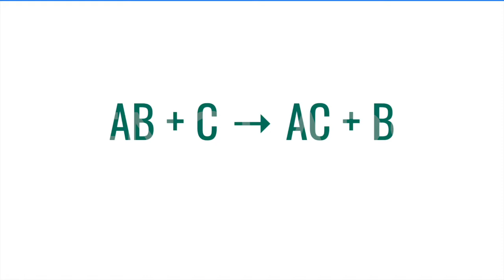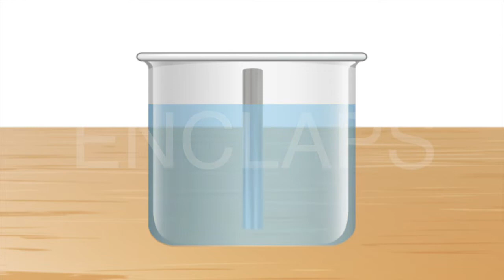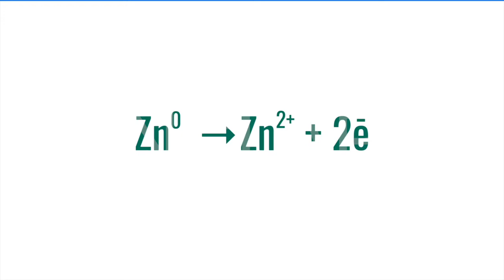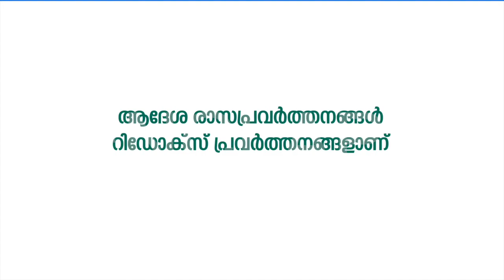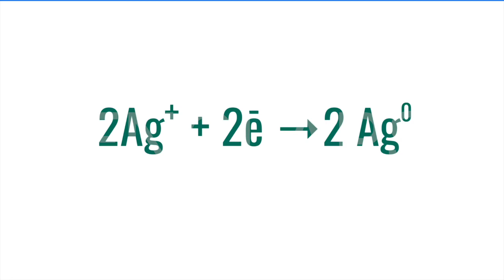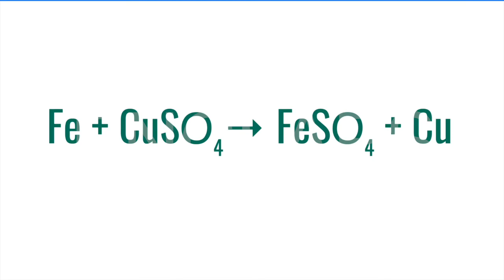ENCLAPS SSLC| CHEMISTRY | CHAPTER 3 | ക്രിയാശീല ശ്രേണിയും വൈദ്യുത രസതന്ത്രവും |PART 3